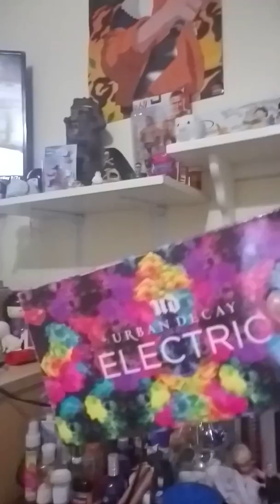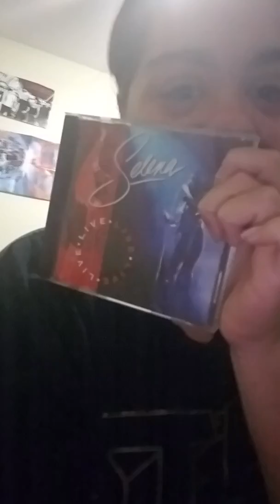Random update video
This is a random update video,  it'll be something that I really wanna start doing. Hope u enjoy ❤